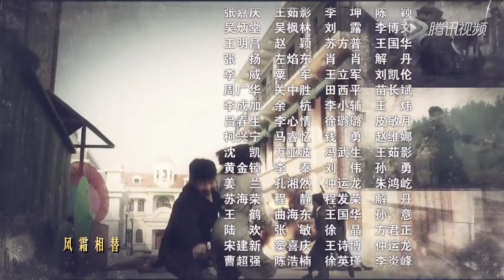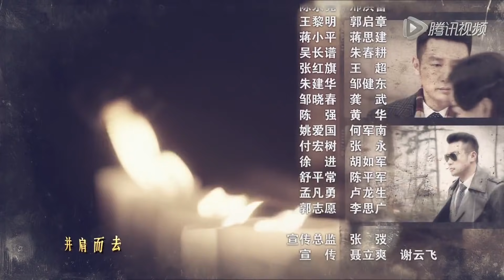《复仇杀手》第28集 | 为报血海深仇而走上抗日之路的富家公子与特工女医生的生离死别爱情故事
导演：潘越
主演：巩峥，徐梵溪
《复仇杀手》以淞沪抗战为背景，讲述了方元、陈如歌在战火中生离死别的爱情故事。1937年淞沪抗战爆发，战火迅速蔓延至苏州。珠宝商方元的太太及女儿在一次汉奸的破坏行动中被炸身亡，为报血海深仇，方元舍弃家业而走上抗日之路，开始了独自刺杀汉奸的复仇行动。在铲除“汉奸”头子——女医生陈如歌时，方元隐隐感觉陈如歌并非汉奸，二人随即陷入汉奸设置的重重危机，从而刺杀变成了保护。其后在陈如歌的帮助下，方元加入了中国共产党领导的抗日队伍，并在抗日救国行动中与陈如歌相知、相爱。二人的爱情历经战火洗礼，经过几次生死离别之后，方元与陈如歌在工作中产生误会，导致二人情感破裂，在感情路上分道扬镳。但二人共同的爱国、救国情怀令他们彼此挂念，最终在抗日战争全面胜利之时重新走到一起，携手迎接新中国的到来。